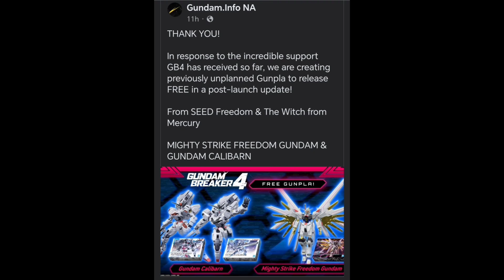CONFIRMED FREE GUNPLA DLC CALIBARN AND MIGHTY STRIKE FREEDOM GUNDAM BREAKER 4